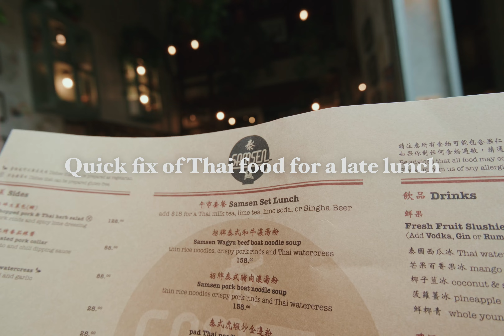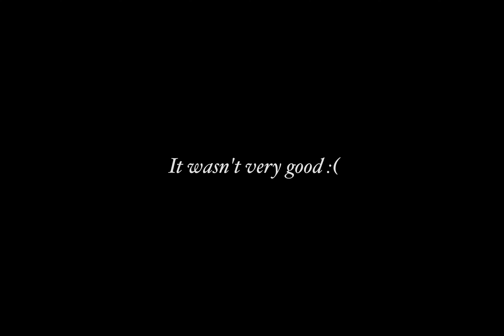Relaxing with friends | Best way to stay healthy | Hong Kong Diaries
hk diaries - documenting life in hong kong.
Ep 10

Filmed with Fujifilm xs20